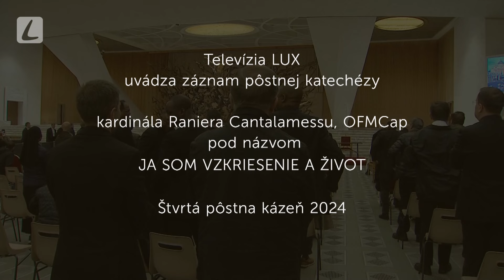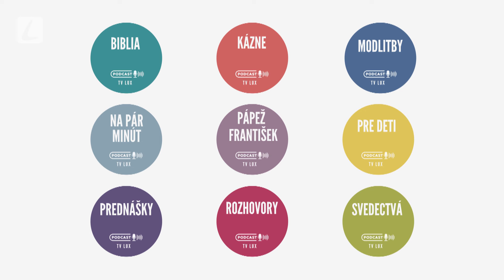JA SOM VZKRIESENIE A ŽIVOT | Pôstne zamyslenia kardinála Cantalamessu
Pápežský kazateľ kardinál Raniero Cantalamessa predniesol štvrtú zo svojich pôstnych kázní pre Rímsku kúriu a zamestnancov Vatikánu i Rímskeho vikariátu. Názvom tohtoročného pôstneho cyklu je Ježišova otázka z Matúšovho evanjelia: «Za koho ma pokladáte vy?» (Mt 16,15) Pokúsime sa pozrieť na to, kým je pre nás Ježiš, vo svetle toho, čo o sebe hovorí v Jánovom evanjeliu, vysvetľuje kapucínsky kardinál.

Podcasty